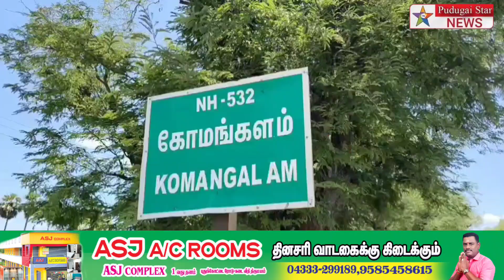விருத்தாச்சலம் அருகே கழிவு நீரை குளத்தில் விடுவதால் எதிர்ப்பு ஊராட்சி அலுவலகம் முன்பு குவிந்தமக்கள்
Captain news
Sun News
Jaya news
Puthiya thalaimurai news
Raj news
accident news
thefte news
sitting news
smuggling news
cinema news
grame news
village news
sports news
school news
article news
political news
accident news
India news
world news
sports news